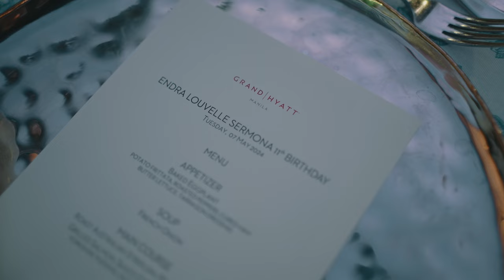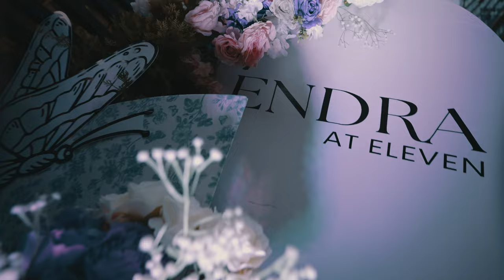SDE Endra's 11th NextByMetrophoto